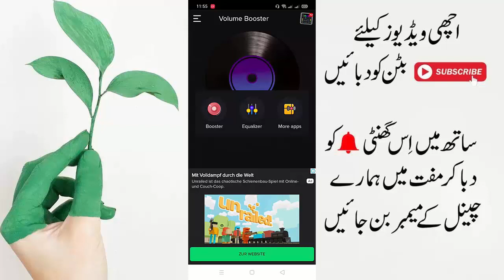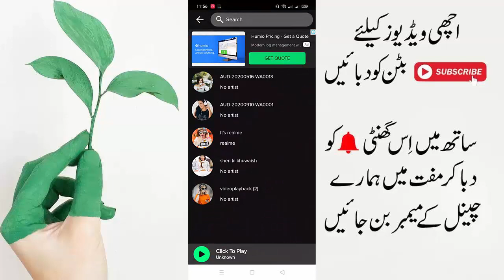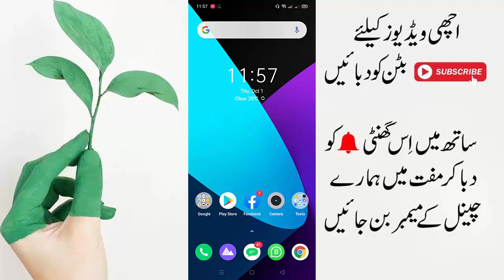How To Increase Your Mobile Handfree || Volume Increase Handfree Volume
Aslam o Alikum dosto mera naam noman hai aur aj ki is video me main apko batauga ke ap kese apne mobile main aik application se apne headphones ya handfree ki awaz ko kese barha sakte hai to agar ap jan na chahte hai to video ko last tak dekhte rahe aur agar apko video pasand aye to video ko like kar dey thanks. ♥

In Urdu ▐